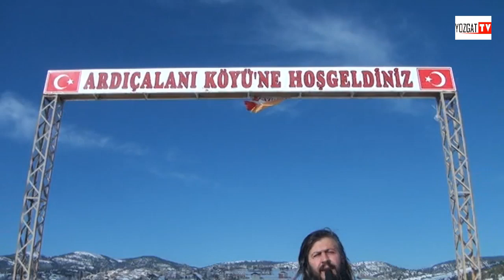Ardıçalanı Köyü Tanıtımı 7.Bölüm